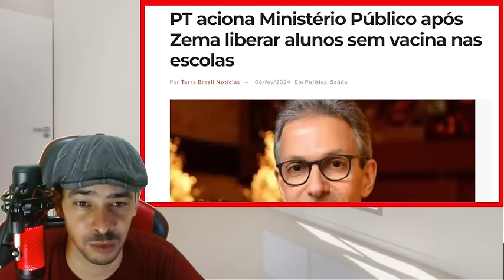NOTICIA BOMBA! CRIMES COMETIDOS POR MINISTROS VÃO SER INVESTIGADOS AINDA!